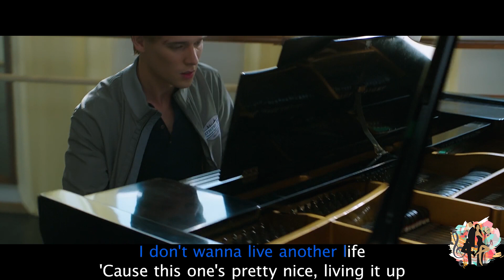Dua Lipa - Physical | High Strung Free Dance (HD) - Thomas Doherty, Juliet Doherty & Harry | Vocal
🔴INFORMATION🔴
This is an entertainment music video, which is made by MR. & MRS. KARAOKE team. It is made of the Vocal version of “Physical” by Ariana Grande, and the film of High Strung Free Dance (2018).